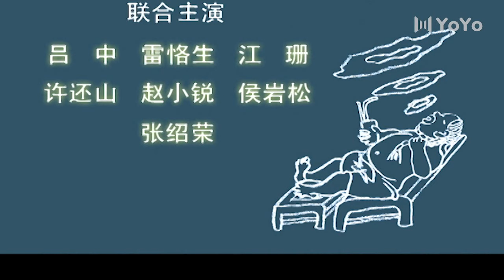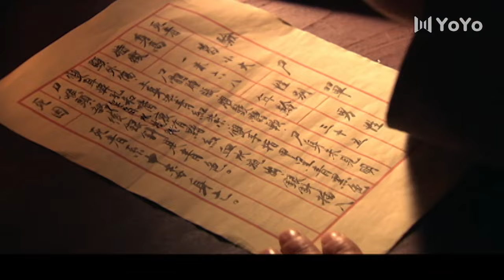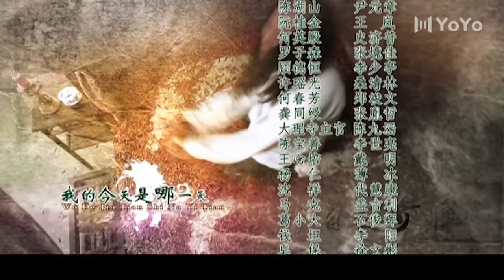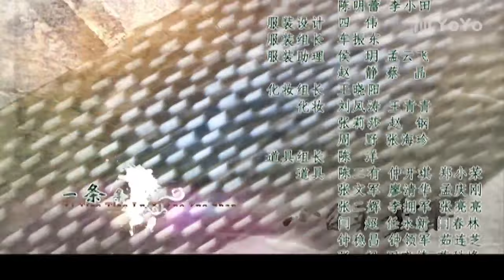【FULL】小白菜奇案 第4集（李保田/毛林林/陈瑾/刘家良/罗晋/江珊）